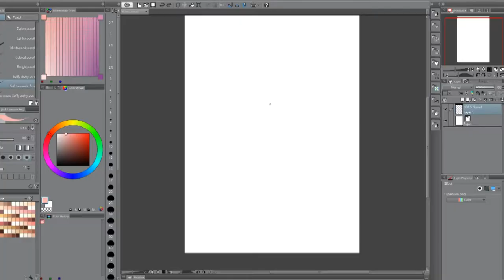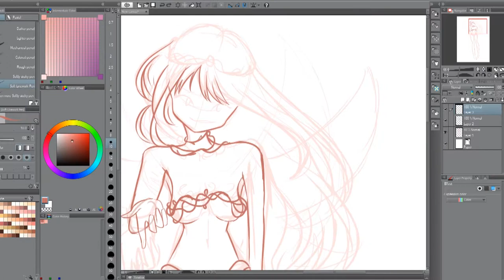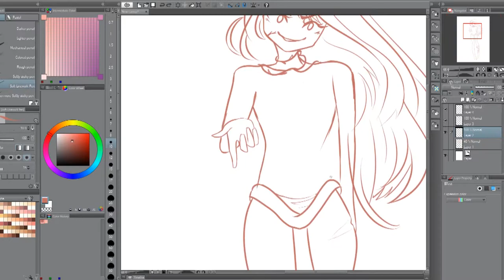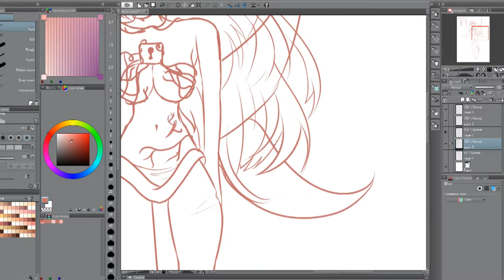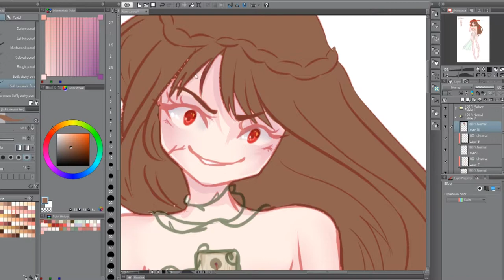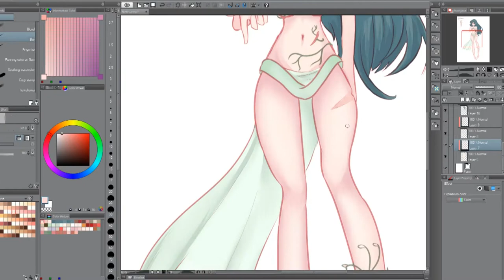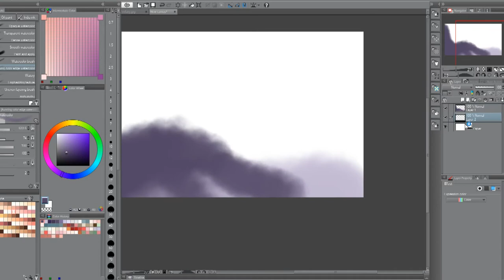✧Speed Paint✧ fairies can be bad too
Time: 2:47:00
speed: 17.5x ish

Song 1: John Kenza - Wicked

♡♡♡Still down here? Leave me a like while you're at it♡♡♡